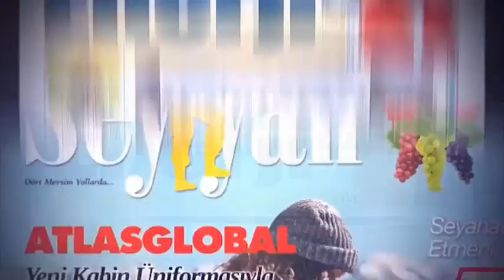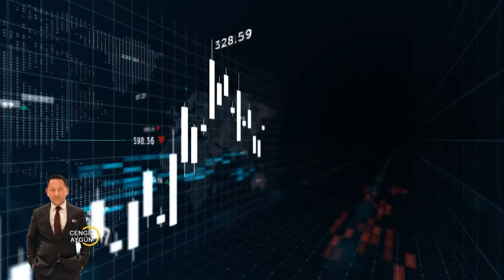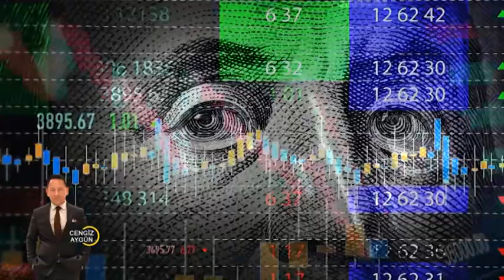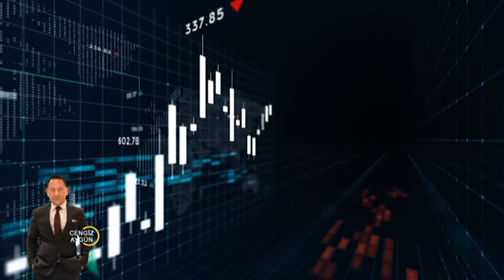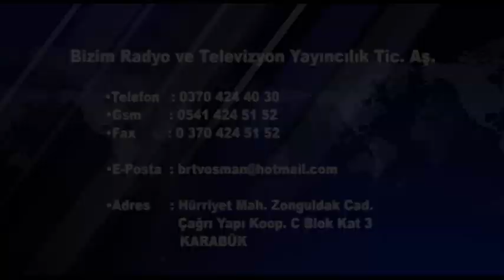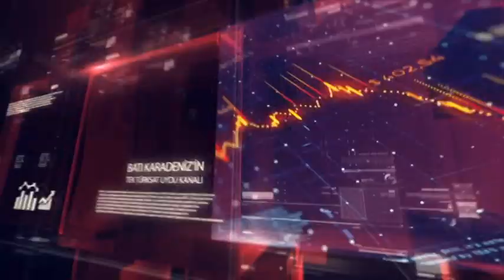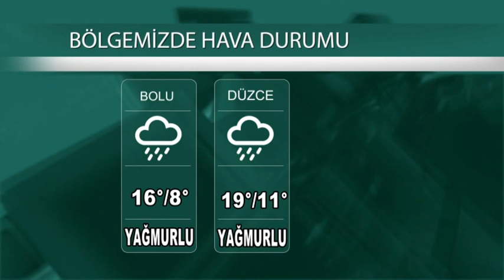19 05 2023 ANA HABER BÜLTENİ